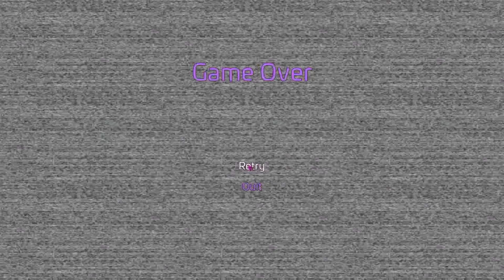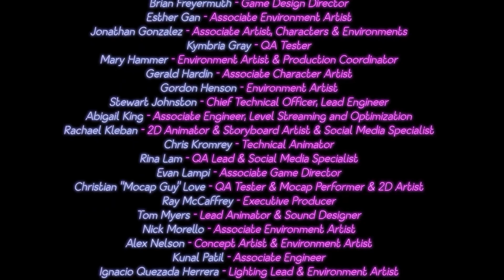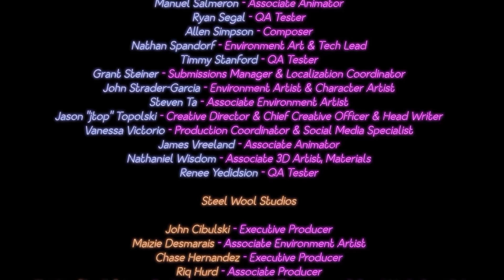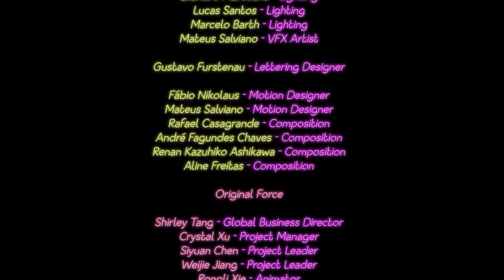Five Nights at Freddy's ภาค Security Breach #9 : เขาจะกลับมาเสมอ | ฉากจบที่สอง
เมื่อเด็กน้อยนาม Gregory ได้แอบเข้ามาในห้าง Freddy Fazbear Mega Pizzaplex ด้วยความบังเอิญ? แต่ทันใดนั้น ระบบ Nighttime Protocol ก็ได้เริ่มต้นขึ้น เขาและคู่หูหมีคู่ใจ Freddy Fazbear ได้ร่วมมือกันเอาตัวรอดให้ได้จนถึงเช้า

FNAF 6 : %(Q@%)(@%
FNAF 7 : %(Q@%)(@%
เพราะไม่ว่าจะเป็นไลฟ์สด หรือ คลิปอะไรใหม่ๆ ถ้ากดแจ้งเตือนเอาไว้ คุณผู้ชมก็จะได้ดูคลิปนั้นๆเป็นคนแรกๆเลยนะครับ - Let's Mun For Everything
ATX CASE : H200 TG Snow RGB
Mainboard : AM4 ASROCK B450M STEEL LEGEND
RAM : DDR4/3200 KINGSTON HyperX FURY BLACK
CPU : AMD Ryzen7 3700X
GPU : ASUS ROG STRIX RX5700XT
Keyboard : Razer Blackwidow Chroma
Mouse : Razer Deathadder Elite Chroma
Moniter : SAMSUNG LC24RG50FQEXXT 23.5" VA 144Hz
Microphone : Razer Seiren X
Headphone : หูฟัง We Bare Bears ที่ Miniso